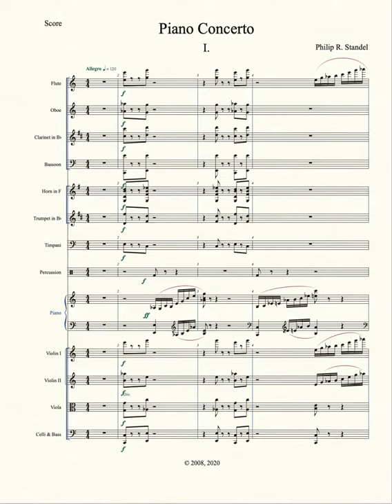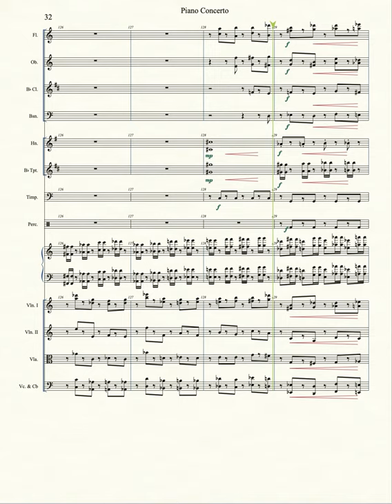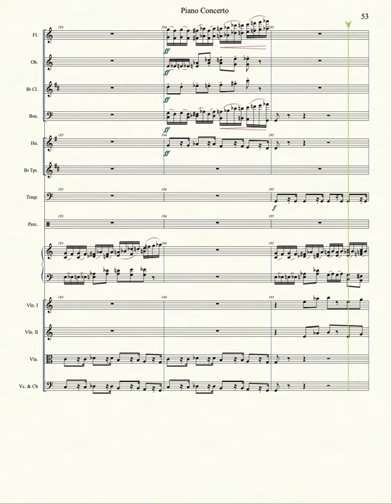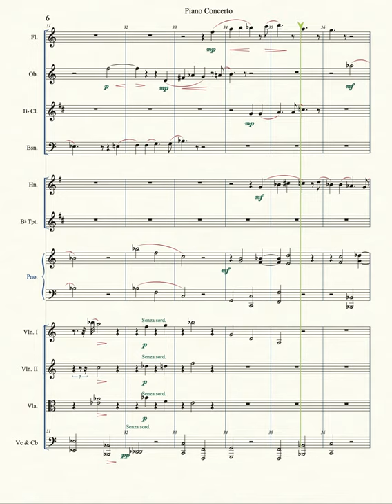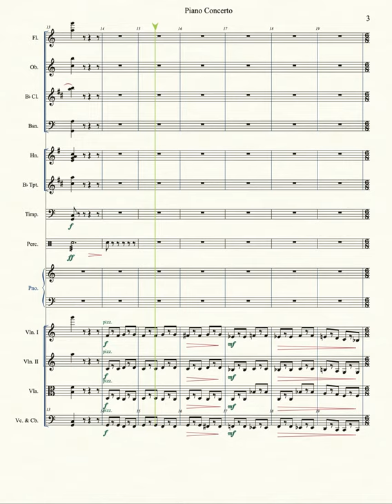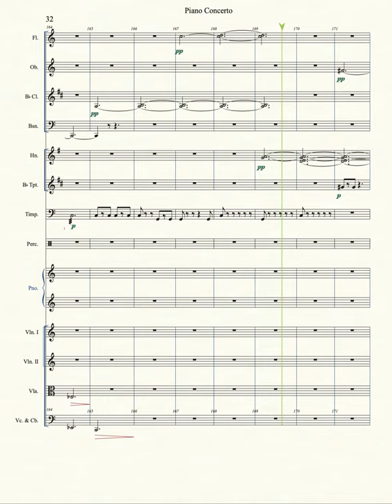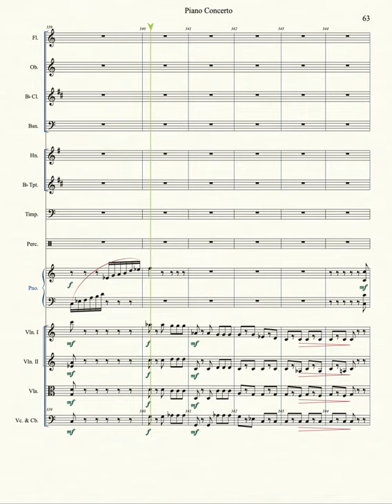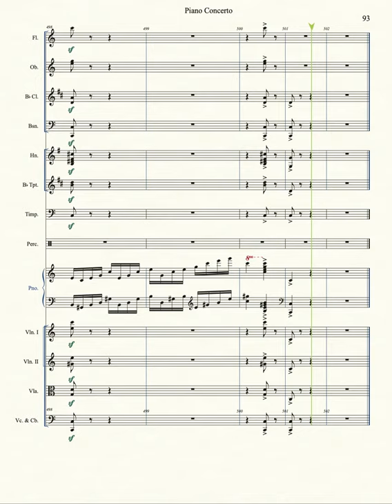Standel Piano Concerto 1080p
A concerto for piano & orchestra in three movements,
revised 2020.